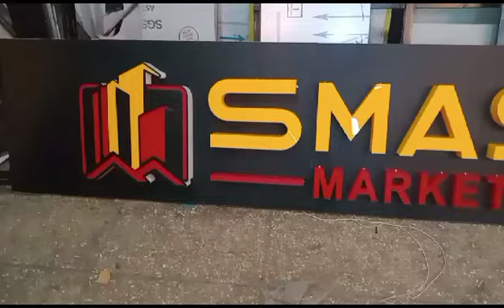led signboard makers neon sign road signs office signs shop sign backlit signage fascia signs